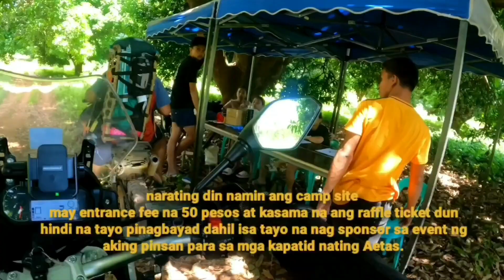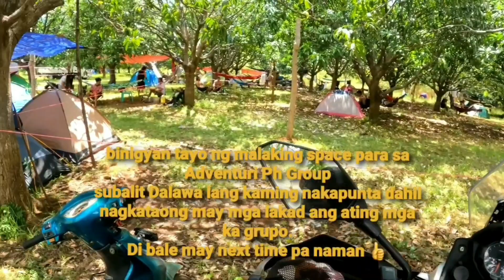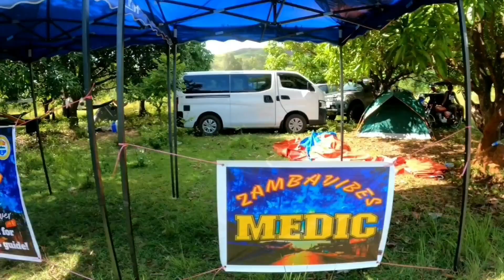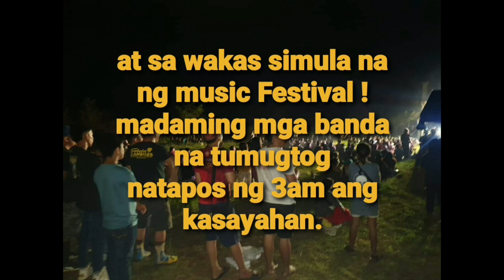Zamba Vibes/Pinked Gorillas/Nature/music/beers/camping @Iba Zambales